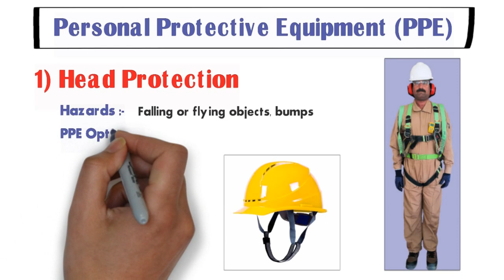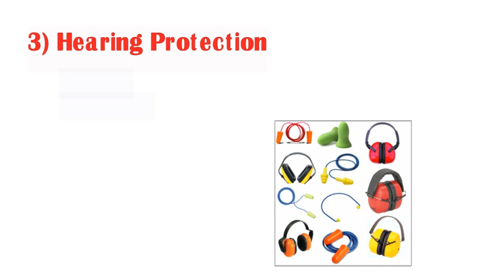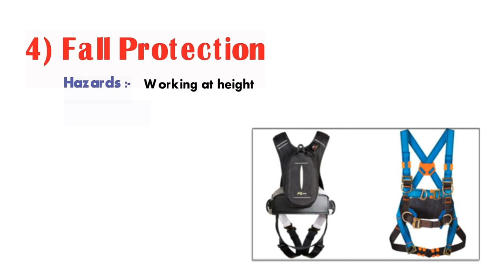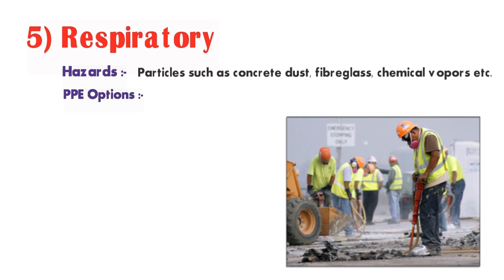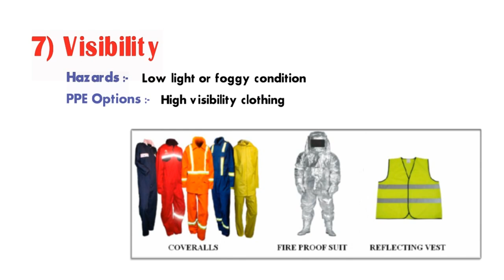Personal Protective Equipment (PPE) Toolbox Talk | PPE Safety Toolbox Talk | PPE Safety In Hindi